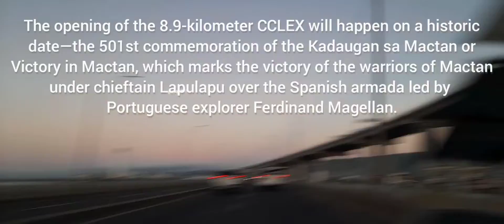CEBU CORDOVA LINK EXPRESS WAY UPDATE APRIL 2022 (CCLEX OPENING)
Cto : Trivia/info